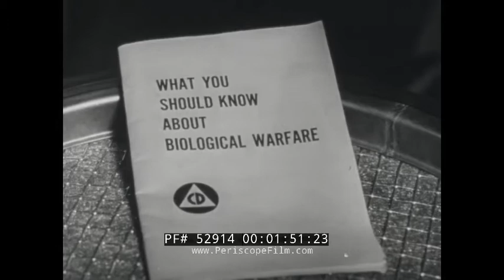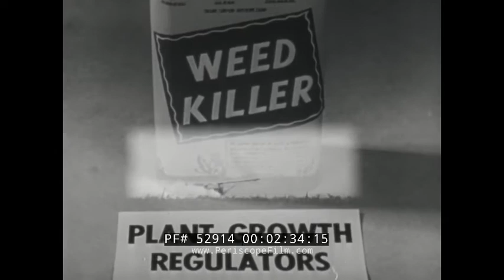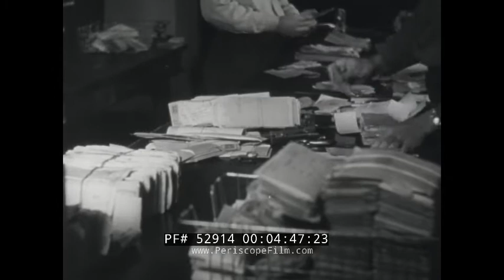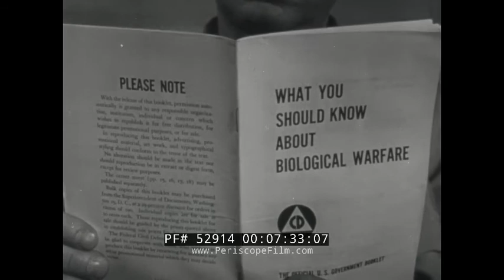1951 CIVIL DEFENSE FILM "WHAT YOU SHOULD KNOW ABOUT BIOLOGICAL WARFARE" 52914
“What You Should Know About Biological Warfare” is a short black-and-white film produced by the United States Office Of Civil Defense. The 1951 educational film was meant to be a public service announcements meant to educate the populace on the steps to take in the event of a biological attack from our Cold War enemies. The film opens with a montage of scenes from farmland to bustling cities as the narrator explains how in the event of war, our enemies may try to disable our people or our production no matter where. Although we may be attacked with a traditional bomb we may also be attacked by other means, and at mark 01:14 we see  clips of shadowy men wearing fedoras spraying aerosolized substances into air shafts and pouring unknown yet suspicious-looking liquids into rivers are interspersed with information on washing contaminated food and clothes, on the necessities of mass inoculation, and on the voluntary provision of blood samples. Starting at mark 02:12 the film explains three types of biological warfare: germs, toxins, and plant growth regulators, followed by additional information on what to do in the event of an actual attack. As various “worst case scenarios” are shown, the narrator remarks at mark 07:22, “Above all, don't listen to scare talk, rumor, or myths …. We can successfully combat biological warfare!”